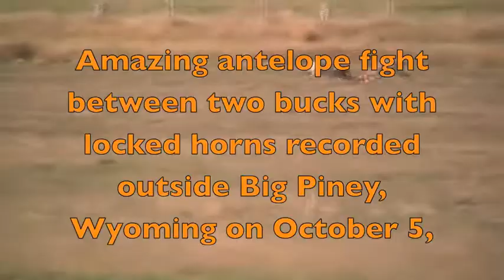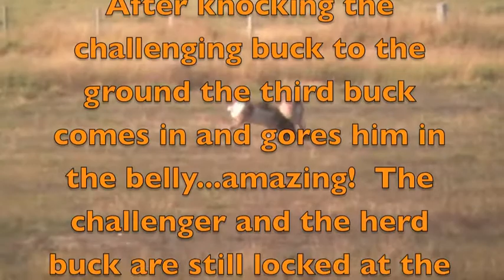Amazing antelope battle on the plains of Wyoming!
Sorry for the shaky quality. This battle was recorded at a distance of over 600 yards.

Two pronghorn antelope bucks, apparently locked at the horns,  battle it out on the plains of Wyoming outside Big Piney.  A third buck enters the battle and gores the challenger in the belly.  DO NOT LEAVE THIS UNTIL YOU HAVE SEEN THE END!!  YOU WILL BE AMAZED!!!